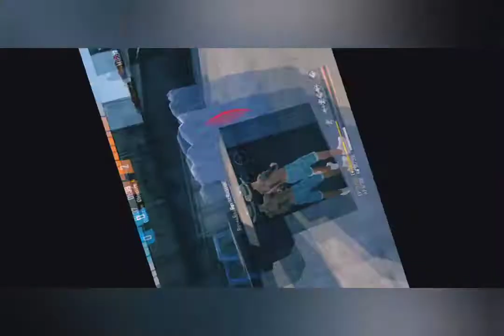ONLY PARAFAL CHANGE IN CS RANK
like coment and Sher